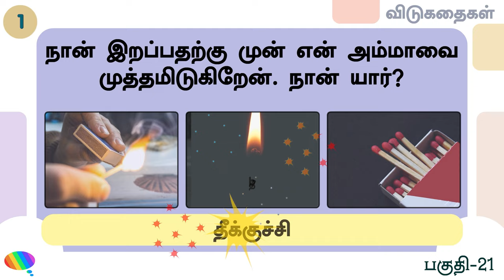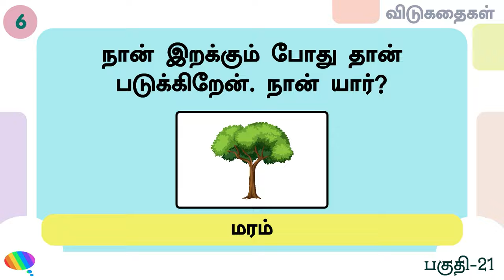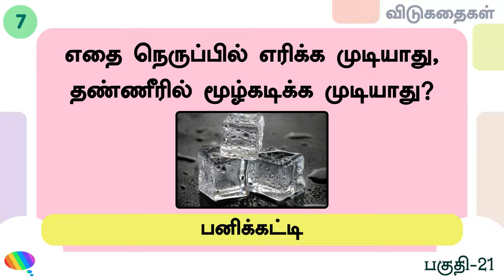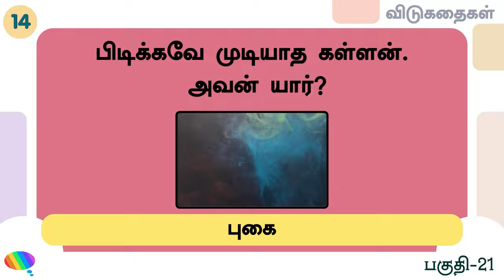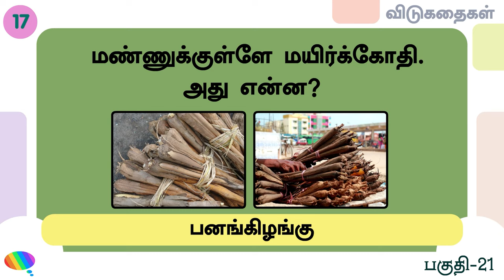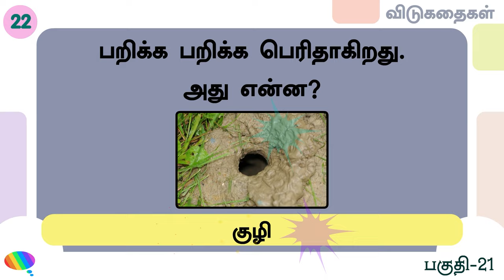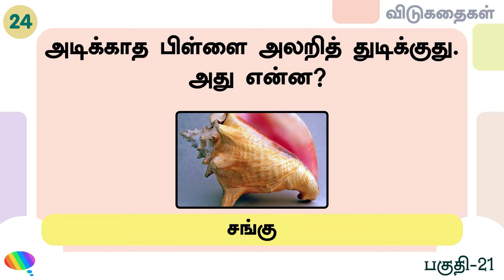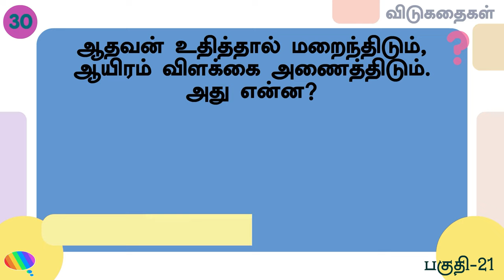தமிழ் விடுகதைகள் பகுதி 21 - ​ NICE RIDDLES WITH ANSWERS @kanaakids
amil vidukadhaigal Part 21 | 30 விடுகதைகள்
Tamil riddles with Loading timer.

Tamil Riddles, Vidukathai in tamil with answers
தமிழ் விடுகதை தொகுப்பு | and pictures |விடுகதைகள் மற்றும் விடைகள்...tamil riddles...BRAINY QUESTIONS...SMART TAMIL QUESTIONS...

1. நான் இறப்பதற்கு முன் என் அம்மாவை முத்தமிடுகிறேன்.நான் யார்?

2. எனக்கு ஒற்றைக் கண் உள்ளது, ஆனால் என்னால் பார்க்க முடியாது. நான் என்ன?

3. எனக்கு 6 முகங்கள், 21 கண்கள், உள்ளன. ஆனால் என்னால் பார்க்கவே  முடியவில்லை. நான் என்ன?

4. நான் எப்போதும் ஓடுகிறேன், நடக்கவே மாட்டேன். நான் யார்?

5. நீங்கள் என்னை மீண்டும் பார்க்க மாட்டீர்கள். நான் யார்?

6. நான் இறக்கும் போது தான் படுக்கிறேன்..நான் யார்?

7. எதை நெருப்பில் எரிக்க முடியாது, தண்ணீரில் மூழ்கடிக்க முடியாது?

8.  என் கண்களில் உன் விரல்களை வைத்தால், நான் என் வாயைத் திறக்கிறேன் ... நான் யார்?

9.என்னிடம் கழுத்து உள்ளது...ஆனால் தலை இல்லை...நான் யார்?

10. என்னக்கு உயிர் இல்லை...ஆனால் நான் இறக்கிறான்..நான் யார்?

11. என்னால் பறக்க முடியும் ஆனால் எனக்கு இறக்கைகள் இல்லை. என்னால் அழ முடியும் ஆனால் எனக்கு கண்கள் இல்லை. நான் எங்கு சென்றாலும் இருள் என்னைப் பின்தொடர்கிறது. நான் யார்?

12. பெரும்பாலான நேரத்தை தரையில் செலவழிக்கிறது, ஆனால் அழுக்காகாது... அது என்ன?

13.  நான் அழுக்காக இருக்கும்போது வெள்ளையாகவும், சுத்தமாக இருக்கும் போது கறுப்பாகவும் இருக்கிறேன். நான் யார்?

14. பிடிக்கவே முடியாத கள்ளன் அவன் யார் ?

15. போட்டால் பொடியும் கருப்பு முட்டை . ?

16. மண்ணுக்குள்ளே மக்காத கயிறு. அது ?

17. மண்ணுக்குள்ளே மயிர்க்கோதி .அதுஎன்ன ?

18. வளைக்க முடியும் ஒடிக்க முடியாது .அது என்ன ?

19. வானத்துக்கும் பூமிக்கும் ஒரே கம்பி
. அது என்ன ?

20. வீடில்லா நகரங்கள் நீரில்லா சமுத்திரங்கள் .அது என்ன ?

21. மளிகை கடையில் இருக்கும் ராணி .அது என்ன ?

22. பறிக்க பறிக்க பெரிதாகிறது அது என்ன ?

23. அந்தரத்தில் ஒரு தொட்டில் அதுஎன்ன ?

24. அடிக்காத பிள்ளை அலறித் துடிக்குது . அது என்ன?

25. அது ஓர் அழகு தேவதை ஆடும் ஓடும் தேவதை . அது என்ன ?

26. அதிர் புதிர் போட்ட பொன்னன் தாய்க்கு முதுகிலே 300 அடி . அது என்ன ?

27. அம்மா தந்த தட்டிலேயே தண்ணீர் ஊற்றினால் நிற்காது . அது என்ன ?

28. அலறி அலறி கூப்பிடுவான் அசந்தால் அடங்கி விடுவான்  .அவன் யார் ?

29. ஆட்டிவிட்டால் ஆடும் அந்தரத்திலே தொங்கும் .
அது என்ன ?

30. ஆதவன் உதித்தால் மறைந்திடும் ஆயிரம் விளக்கை அணைத்திடும் .அது என்ன ?